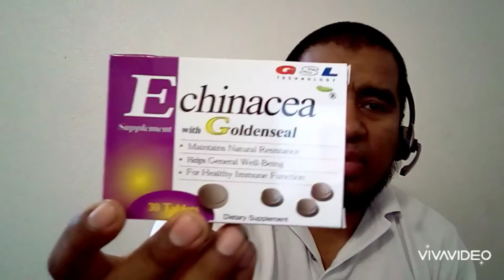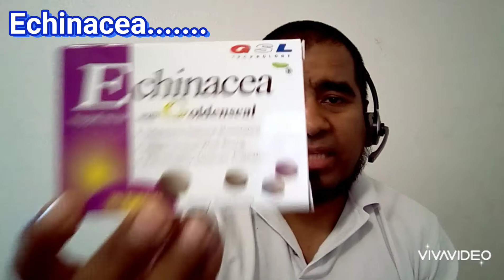Como mantener tu sintema inmonologico alto en esta pandemia del virus...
Cuidate y manten tu salud en buenas condiciones para poder pelear cualquier enfermedad y que no te ataquen fuerte.